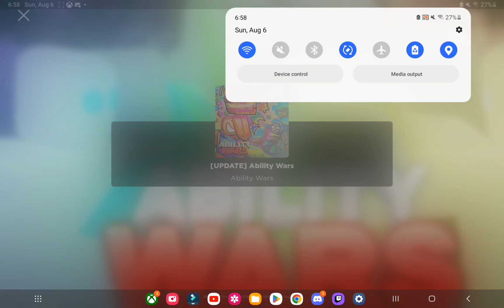Jester Be Like: